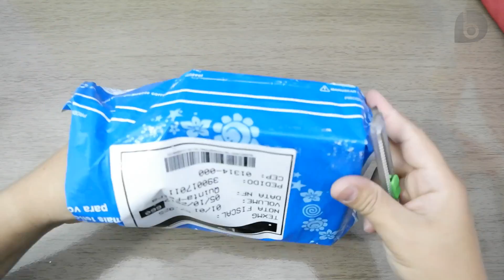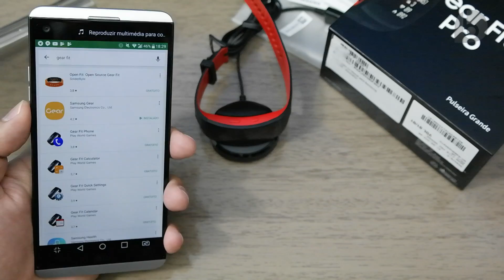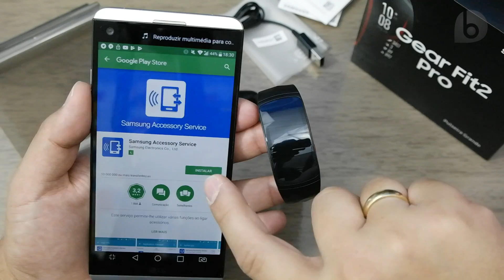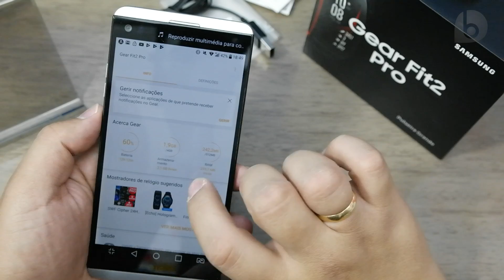GEAR FIT2 PRO - O SMARTWATCH DA SAMSUNG COM GPS E À PROVA D'ÁGUA!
O Gear Fit2 Pro é um smartwatch (ou seria smartband?) da Samsung que possui muitas funções. O Pro deste aparelho é por causa da sua capacidade de registrar atividades durante o mergulho (como natação, por exemplo) e trazer GPS. O Gear Fit2 Pro traz proteção contra água e poeira, 4GB de armazenamento, 512MB de RAM, Tela Super Amoled curva de 1,5", acelerômetro, barômetro, giroscópio, sensor de umidade relativa e pesa 34 gramas. E agora você vai conhecer o conteúdo da caixa, ver a configuração inicial do Gear Fit2 Pro e as primeiras impressões!

⭐⭐⭐ SMARTPHONES QUE INDICO!!! ⭐⭐⭐

✪ NACIONAIS ✪
➩ Até 600 reais

➩ Os mais tops!

✪ Importados* ✪
➩ Até 500 reais

*(taxa de importação não inclusa)